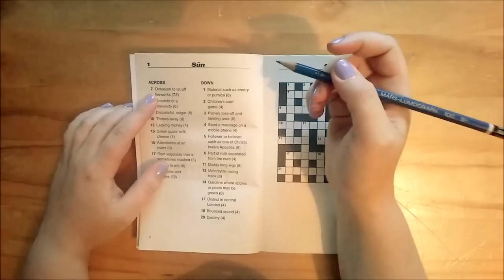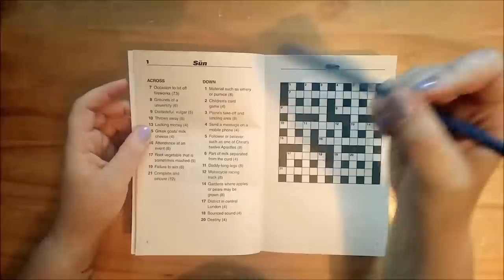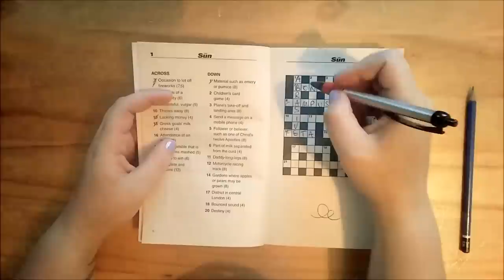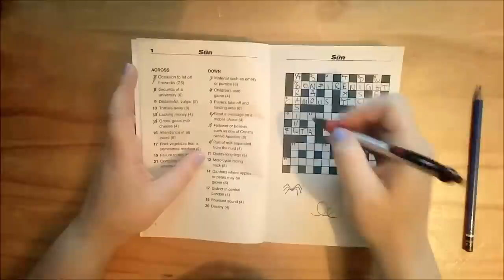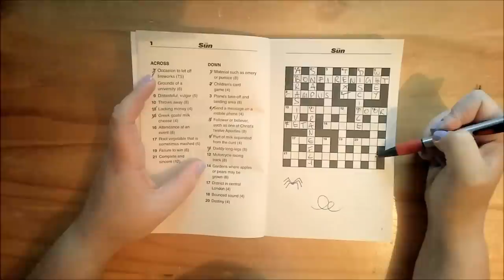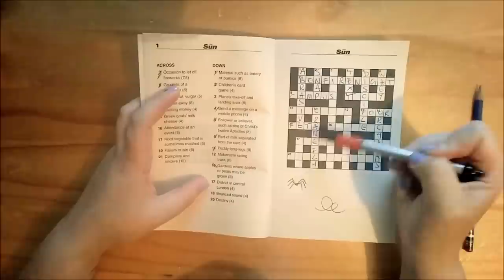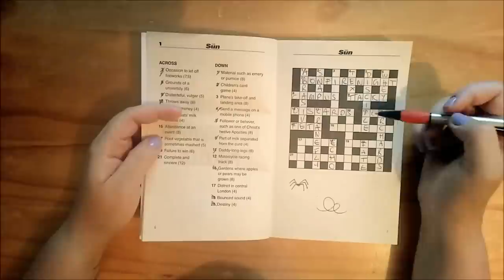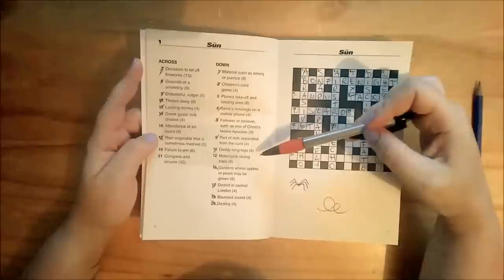ASMR Crossword #1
~Please wear headphones, the audio is designed to pan from ear to ear~

Hey everyone, I wanted to try something a little different today, a bit of visual stimulation to go with the audio!

As it turns out that I'm not that good at crosswords, as soon as I finished I looked at one of the words and realised I'd been a big dummy!

Please excuse the clap at the start, this was my first time making a video and I needed a way to easily match up the audio with the video, which i did, but I couldnt then work out how to cut the start off afterwards! Its a learning curve, I'll get there!

Freya